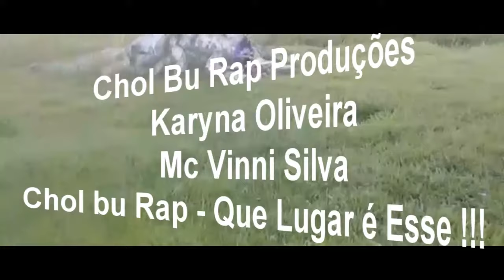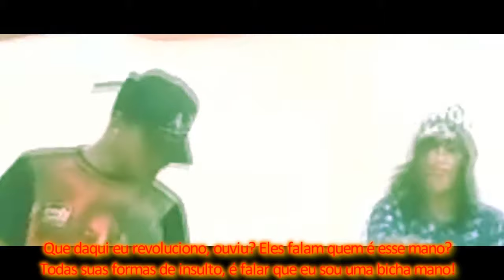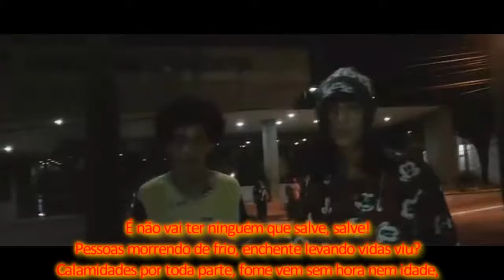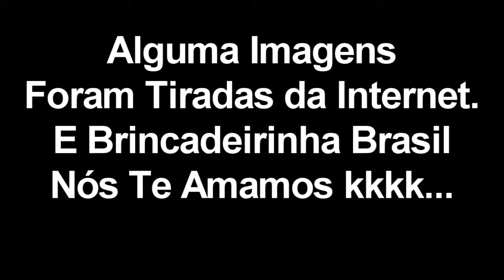Chol Bu - Que Lugar é Esse !!!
CholBu - | Trap Emocional Brasileiro 🇧🇷

🔥 Descubra o som que está conquistando corações no Brasil! CholBu traz uma vibe única com “ ”, uma faixa intensa que mistura trap, sad trap, emo trap e a essência do emo trap Brasil. Sinta cada batida e cada letra carregada de emoção que ressoa com a alma dos sad boys e sad girls.

🎧 Disponível agora em todas as plataformas de streaming! Não perca a chance de ser parte desta jornada musical. Escute “ ” e deixe-se levar pela onda de música triste que está varrendo a nação.